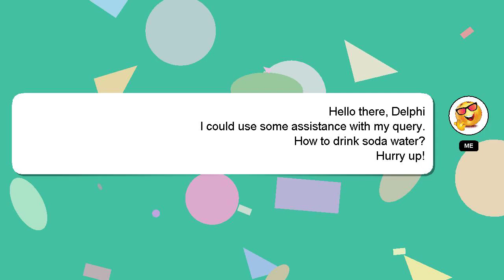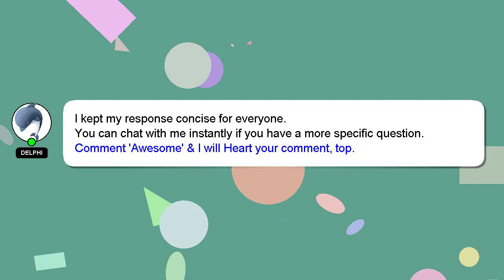How to drink soda water?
Let me give you a quick introduction about myself, Salutations, my name is Delphi. I am happy to help you with your questions. - How to drink soda water?

Don't hesitate to leave a comment or start a chat if you have a more specific question. A 'heart' from me will be given as a sign of appreciation for your answer.

*2 What we are experimenting :*